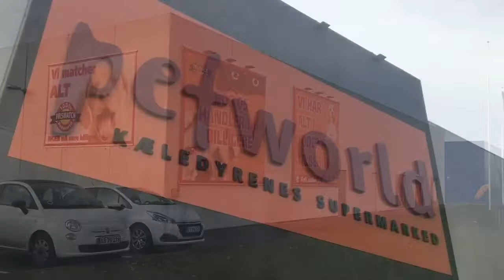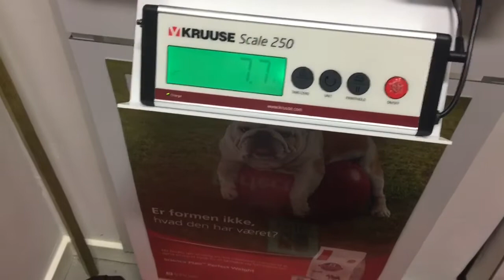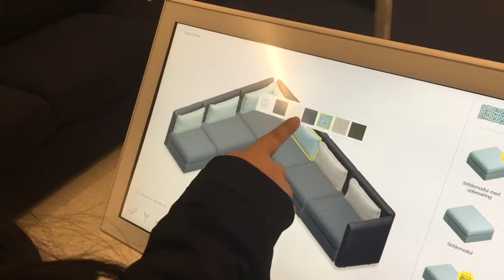Petworld review & IKEA mukbang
Riding an ikea cart also Bc I’m too lazy to walk 😆😆